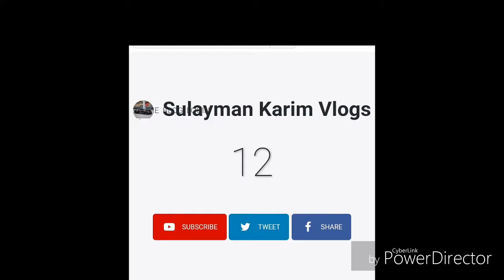Going out | 1 car carspotting (out of nowhere)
Hi guys, thanks for all the support guys. Also, tell me did you like that *- (watch video). Social medias I'll try to link sometime hopefully
Peace,
Sulayman